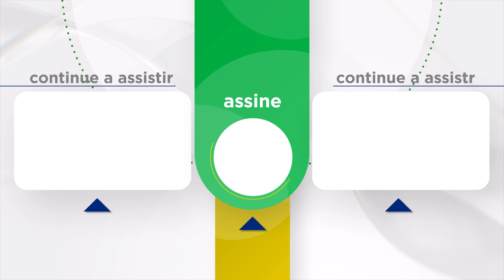Nazlı ficou com ciúmes de Ozan Jogo do Amor Capítulo | Seven Ne Yapmaz Capítulo 2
Ozan Ekinsoy, um homem brincalhão, galanteador e bonito, é o herdeiro da Ekinsoy Holding, uma das grandes empresas conglomeradas da Turquia. No entanto, devido a um grande erro que cometeu, seu pai Orhan o envia para a aldeia como punição. Na aldeia, Ozan encontra Nazlı, que possui um coração puro e uma beleza como ele nunca viu antes. Apesar de ter crescido sem pais, Nazlı é o orgulho da aldeia, uma jovem corajosa e bonita que se sustenta sozinha. Ozan é profundamente afetado pela autenticidade de Nazlı e começa a desenvolver sentimentos por ela de maneira inesperada; ele se apaixona por Nazlı instantaneamente. O sentimento é mútuo.

Seus encontros iniciais emocionantes se transformam em uma perseguição divertida. Eles passam momentos maravilhosos juntos, mas Ozan nunca teve a intenção de se casar com Nazlı. No entanto, devido a um mal-entendido, Fatma Ana, que criou Nazlı desde a infância, e Hatice, a principal fofoqueira da região, pegam os dois amantes, e eles são pressionados a se casar imediatamente. De repente, Ozan se encontra em uma vida que jamais imaginou. E ele é preenchido subitamente pelo pânico. Está pronto para esse casamento? Ozan está em dúvida sobre o que fazer quando recebe uma ligação urgente de Istambul e precisa retornar imediatamente. Assim, na noite do casamento, Ozan deixa Nazlı e volta para Istambul sem contar a ninguém. Quando Nazlı percebe que Ozan partiu, ela fica arrasada e furiosa.

Agora ela é motivo de piada em toda a aldeia. Ela não deixará Ozan escapar impune; ela vai a Istambul em busca de vingança. No entanto, a vida, como sempre, tem seus próprios planos. A vingança de Nazlı será muito diferente dos métodos usuais. Com a ajuda de seu pai, Yaşar, que se acreditava estar morto, e sua recém-descoberta irmã Arzu, Nazlı entra novamente na vida de Ozan. De uma maneira completamente diferente. A partir desse momento, Ozan se verá no meio de um grande jogo.

Elenco: Yusuf Çim, Seren Şirince, Ecem Çalık, Sertan Erkaçan, Serhat Parıl, Ahmet Olgun Sünear